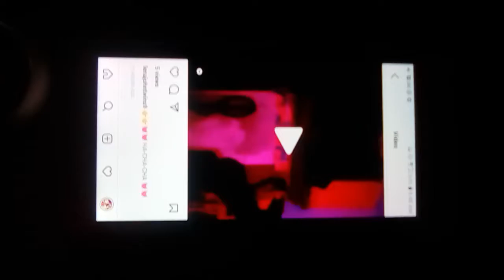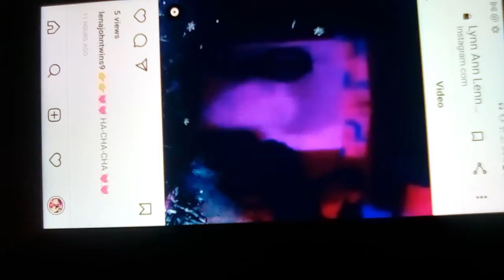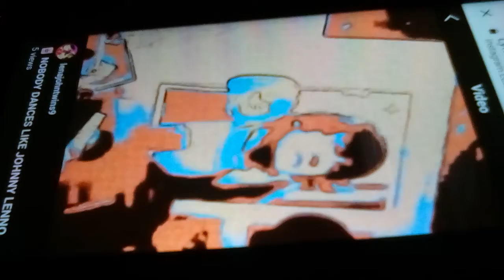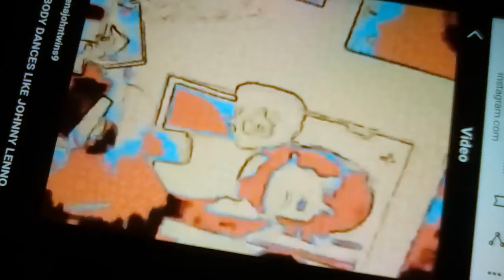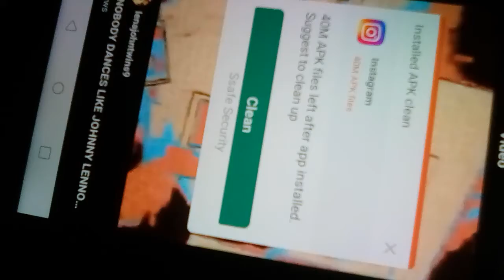+ HOME MOVIES By JohnLena: "YOU COME HERE OFTEN, STRANGER?" +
+ I will NOW! +